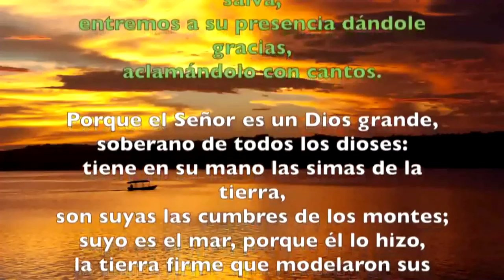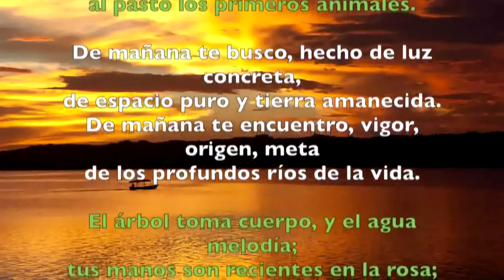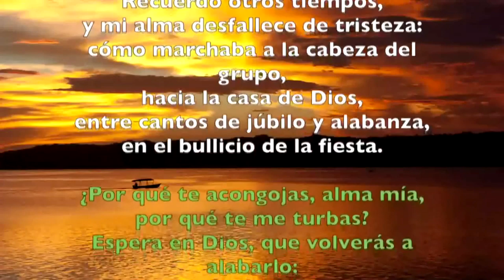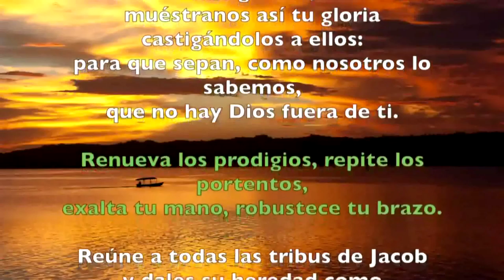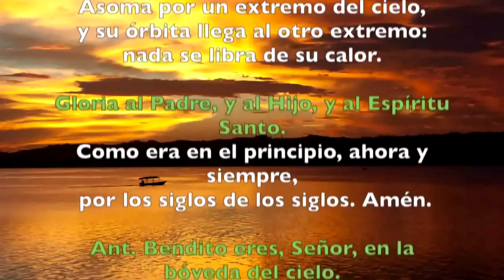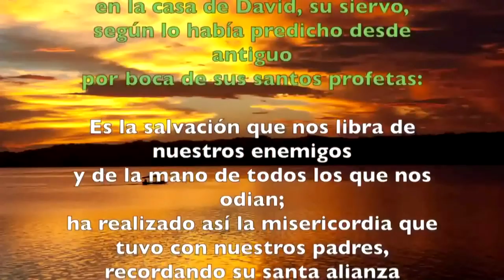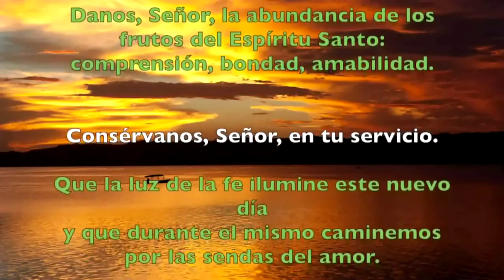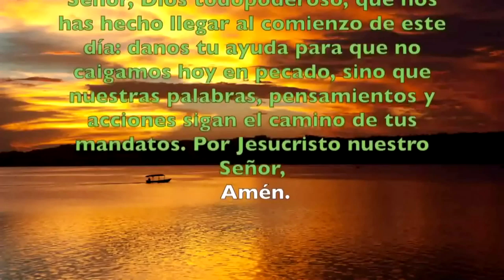Oración de la mañana (Laudes), LUNES XVIII semana T. Ordinario | Padre Sam